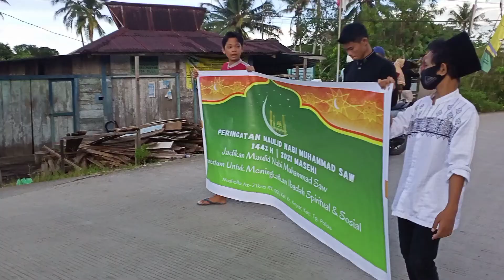Peringatan dan Lomba Malai Maulid Nabi Muhammad Saw. Kelurahan Karang Anyar, Bulungan Kaltara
Barakalloh untuk teman-teman.
Malai dan Nasi Rasul merupakan salah satu tradisi Bulungan pada saat peringatan Maulid Nabi Muhammad Saw sebagai sara syiar Islam. dari zaman Kesultanan Bulungan hingga kini masih dipertahankan oleh warga Bulungan di setiap perayaan Maulid Nabi Muhammad Saw.